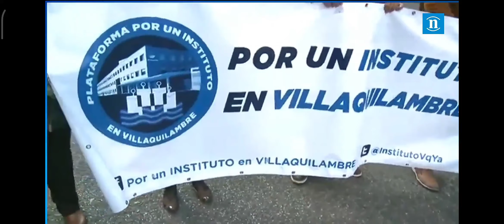Juanjo Moro concejal de Podemos en Villaquilambre. Manifestación Paro x León 12-05-22